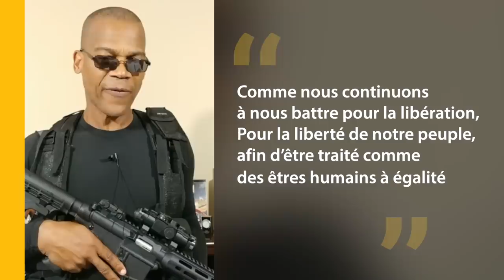[ BLACK POWER PAS BLACK LIVES MATTER : ALLIANCE ENTRE NFAC ET KEMI SEBA ]